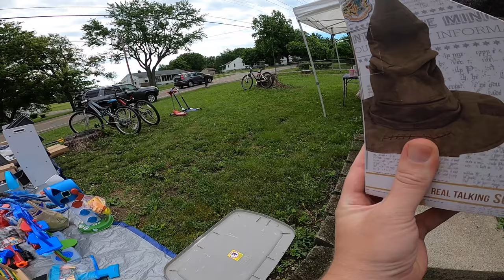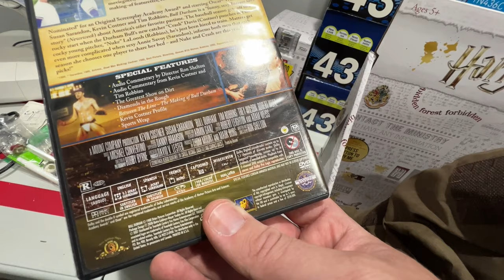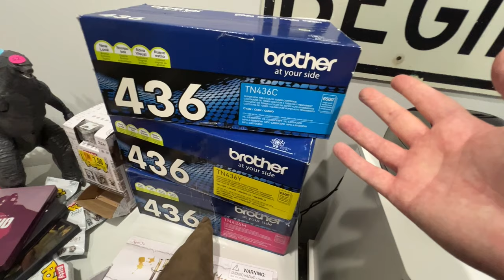JACKPOT FIND AT A GARAGE SALE!